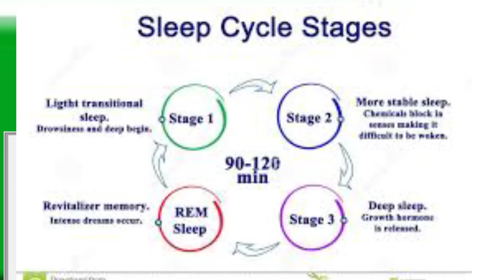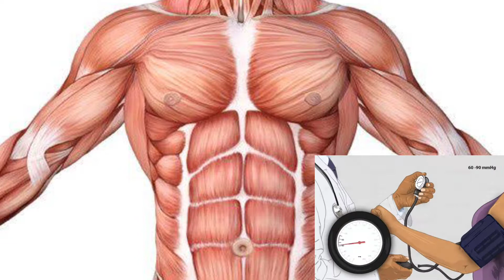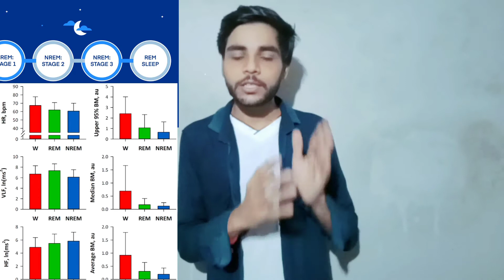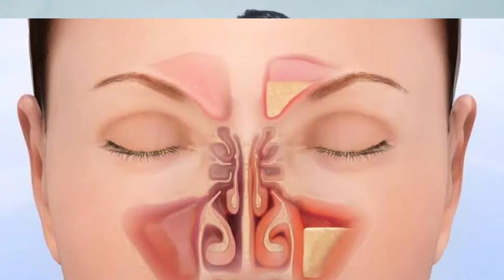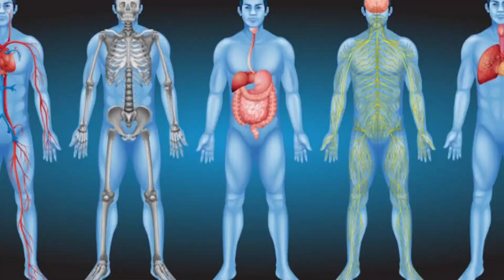नींद में डर क्यों जाते हैं? sone ke baad kya hota hai? | sleep paralysis kya hota hai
neend me kharata kyun aata hai?
neend me ky ky hota hai?
sone ke bad ham dar kyun jate hai? sleep paralysis kyu aata hai?
sleep paralysis kya hai?

social link 👉